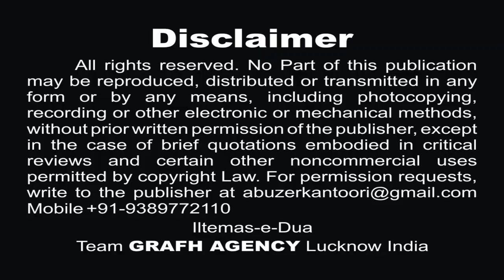कर्बोबला के जंगल में | Karbobala Ke Jangal Mein | Syed Abbas Haider Abbas | Noha 2019-1441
Vol - 7
कार्बोबला के जंगल में
Karbobala Ke Jangal Mein
नौहे 2019 | Nohey 1441
Reciter - Janab Syed Abbas Haider Abbas
Poet - Janab Yaqoob Jarchavi
Presented By - Anjuman Haideri (Regd.) Mohammadabad, Mau

Our Branch Office :
GRAFH AGENCY

Presented By : Mohd. Asghar Kintoori & Karrar Haider Jaan Jarwali
Cameraman : Rahul Singh Chauhan, Mehdi Haider
Camera Asstt. : Mehdi Hasan "Sonu", Shauzab Zaidi, Meesam
Production Manager : Mahtab Husain & Mahmood Rizvi
Graphic Creation : Murtaza Bhurani
Video Editor : M. Abuzer Kintoori